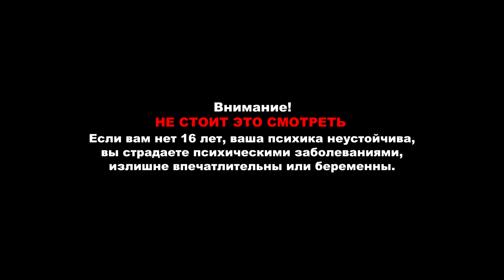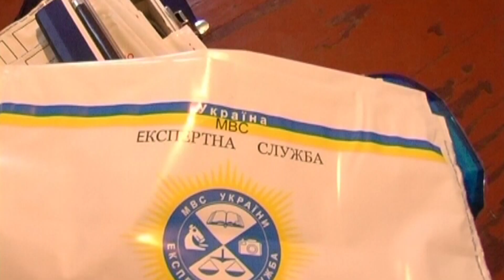Моральные Уроды - Педофилы. Жестокая Реальность. Говорящая Дарья №4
- Снял штаны и начал дрочить перед девятилетним мальчиком!
- Изверг хотел изнасиловать собственную дочь!
- Моральный урод заставил падчерицу лечь на раскладушку!